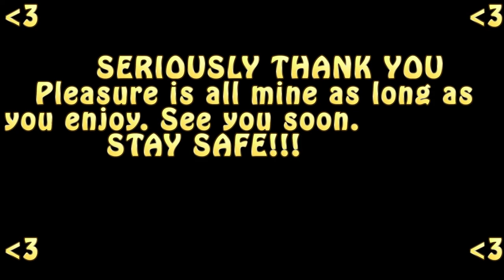On The Go EP 1: Running Route RUN RUN RUN!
Heyo! In all things, creation is the seed of existance. Create and you can be a God of your own world TODAY! Hope you liked the video. Cheers!
I am sorry for a little blur in some of the scenes i haven't put a focus on me and as i was using an ultra wide to capture a bigger picture (Meaning i've used rear camera so i couldn't see the screen), i couldn't see what my phone is focusing on. Ultimately leading to a bit of a poor quality that wouldn't happen if i used my front camera to capture myself but hey, we all live and learn :D